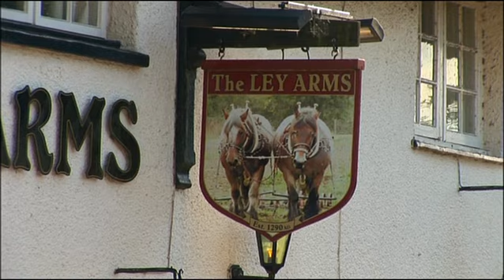Mist: Sheepdog Tales! - Jake's Outrun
Follow Mist the Sheepdog's adventures in series 2 of the show featuring working border collie's on a beautiful Devon farm!

Check out the feature length film of Mist's life as a puppy here!

Featuring the voices of Mel Giedroyc, Derek Jacobi, Sandra Dickinson and Una Stubbs.